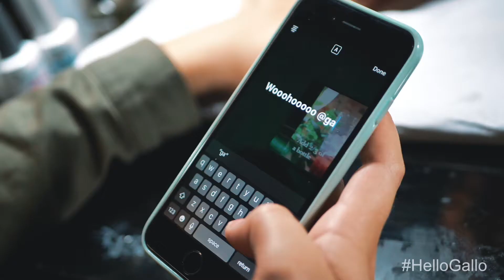Let´s have a drink together!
Gallo Family Vineyards x Wah Nails Event